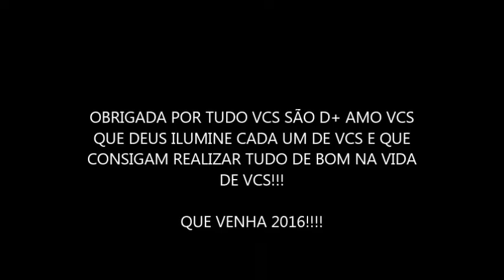ARRUMANDO AS MALAS PARA VIAJAR!!!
CEP: 3563970
SÃO PAULO – SP

Olá glamourosas tudo bem o vídeo de hoje é para mostrar o que eu vou levar na minha humilde "BOLSINHA DE VIAGEM", E É claro que não poderia de deixar de desejar a todos um feliz natal e um próspero ano novo repleto de bençãos mesmo que antecipadamente porque o que vale é a intenção BJS A TODOS E ATÉ 2016!